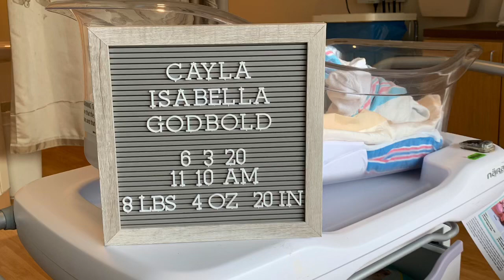Did We Ever Get Married?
Life Update - Rashida & Carlos

It's been a long time! We're dying to hear from you! More to come on our pregnancy & delivery journey.